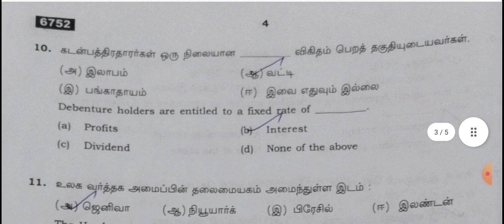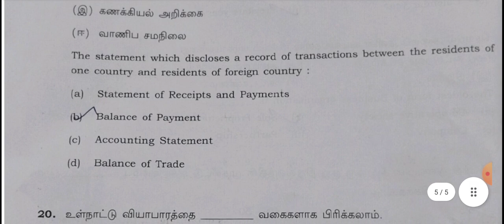11th commerce public exam answer key 2023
11th commerce public exam answer key 2023|11th commerce public answer key 2023